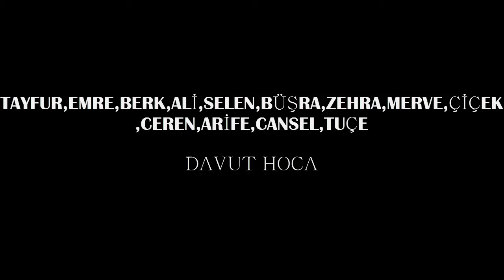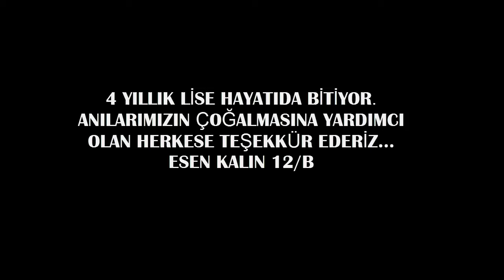Kilimli Anadolu Lisesi 12/B SINIFI VEDA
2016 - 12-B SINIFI